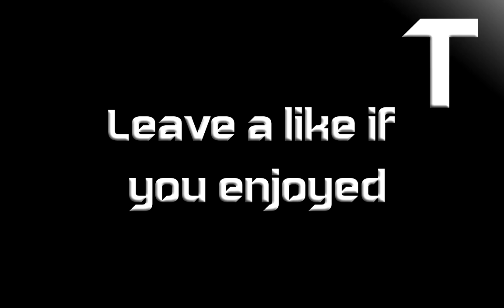Ultra Rapid Fire HECARIM OP |League Fridays|#1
A new series of me derpin' around with friends in League. I am in no way a great player. I am average at best. URF IS SO MUCH FUN. Enjoy the video! :D

Pendulum- The Island Part 1